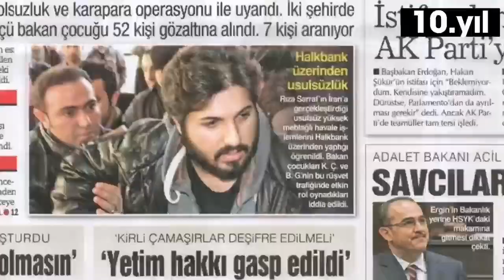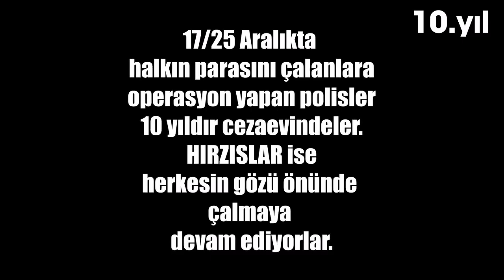17/25 Aralık Operasyonlarının 10.Yılı